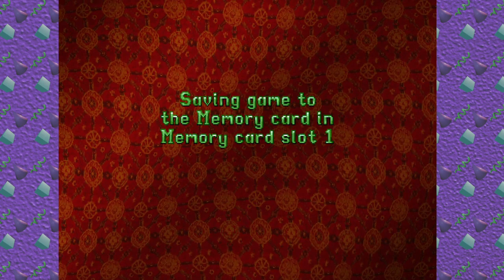[JustySchultzy] Tomb Raider II (12)